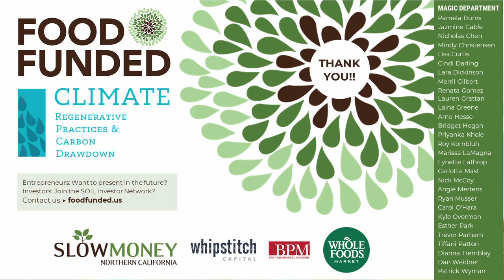Systemic Investing - One Regenerative Solution at a Time [FOOD FUNDED 2021]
What are impact investors looking for when funding systemic change?

Session at FOOD FUNDED 2021 Climate with Esther Park (Cienega Capital), Noramay Cadena (Supply Change Capital), Stephen Hohenrieder (Grounded Capital Partners), Nicolas McCoy (Whipstitch Capital)